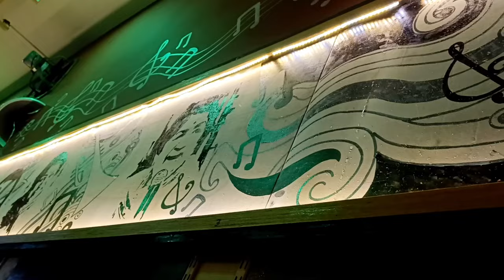Vlog 12 ll Birthday Celebration ll